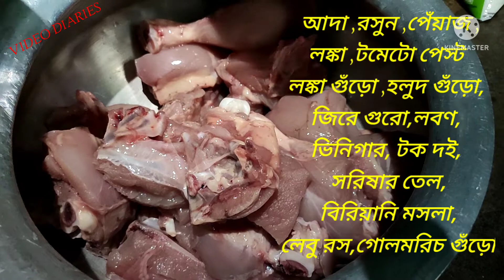খুব সহজে ঘরোয়া পদ্ধতিতে বিরিয়ানি তৈরি Quick,easy, recipe/homemade biriyani